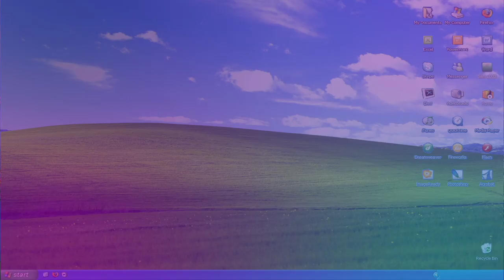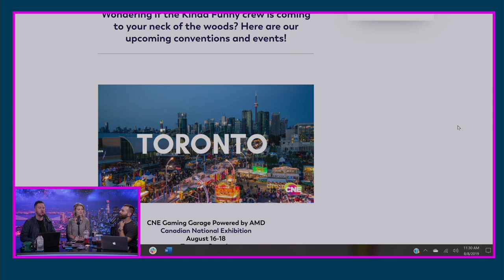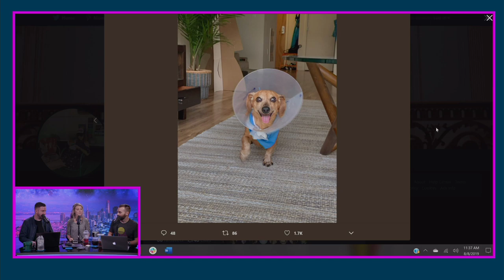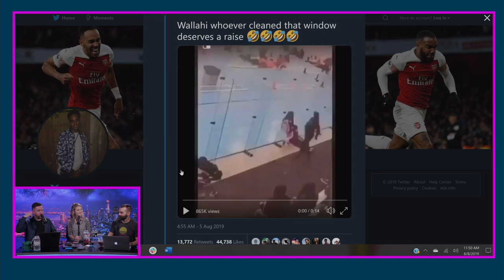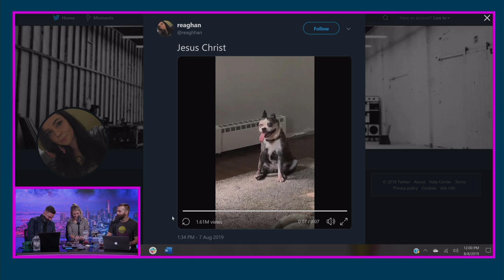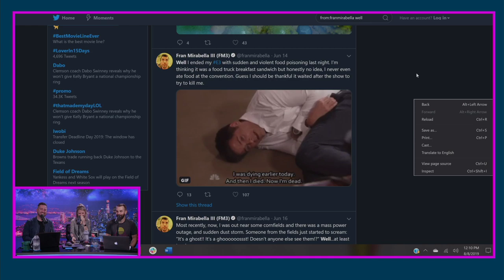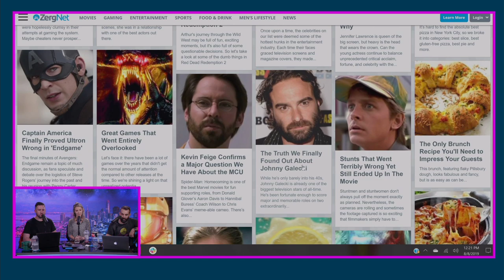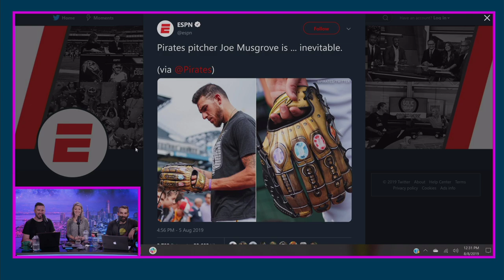Chloe Makes Us Play The Twitter Game - Internet Explorerz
For $80 off your first month of HelloFresh, go and enter morning80

Kinda Funny Up-and-Comer Chloe (@echochlo) joins us for all types on Internet Exploration shenanigans.

Time Stamps -
00:11:35 - Let’s Go For A Scroll Housekeeping
00:15:20 - In Other News
00:18:05 - We Wants To Show You Stuff
00:28:00 - ChloeWants To Show You Stuff
00:41:42 - Twitter Game
00:59:30 - Hello Fresh
01:01:22 - Clickbait
01:05:20 - FunClipz (Brought to you by Patreon.com/KindaFunny)
01:13:05 - Chat Room